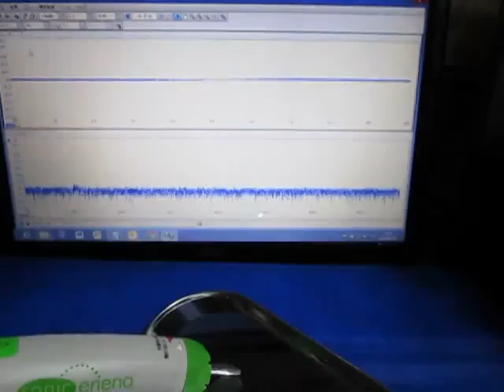超音波の測定・解析・評価技術 Ultrasonic technology